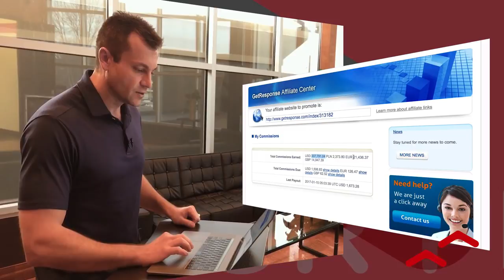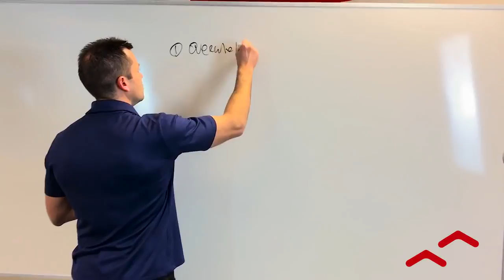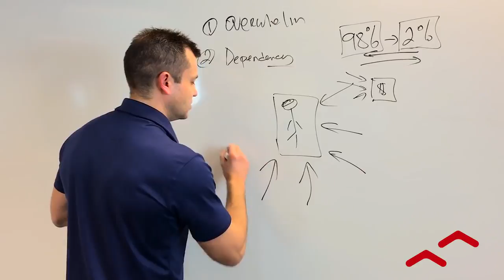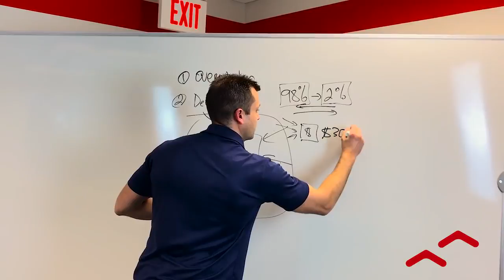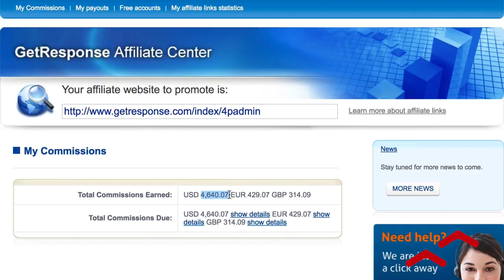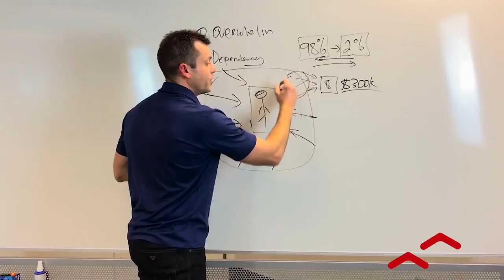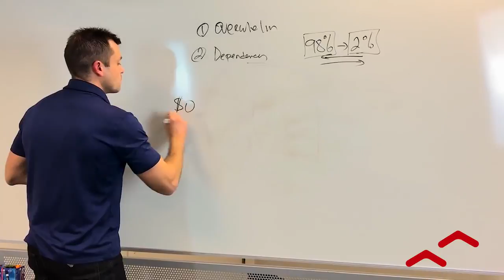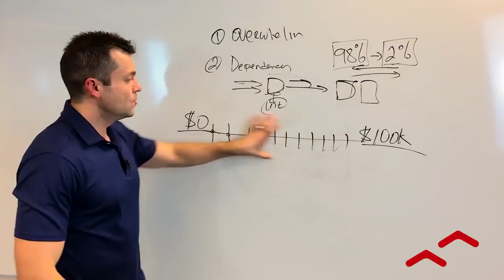How to make money online from home using $1525.25 per day System in 2017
to get 100% free access to $1525.25 per day money making system that's producing results for beginners like me from the get go. Understand how this amazing system works and how you can have multiple sources of income by doing only one type of work which is the online business marketing. Create your free account to access this system along with all the training modules by clicking the link above.